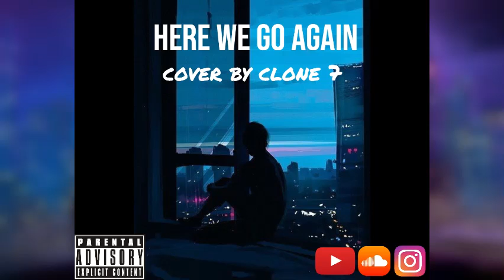Here we go again - (Cover by Clone 7)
Hey guys hope you enjoy! This is a cover of the song "Here we go again" by Reptilelegit and there will be links to her below! This cover was done using FL Studio 20, mixed and mastered by me, Clone 7. Link to the beat creator also below!